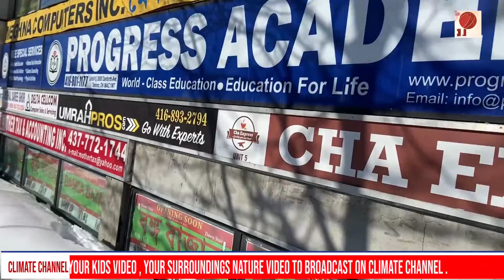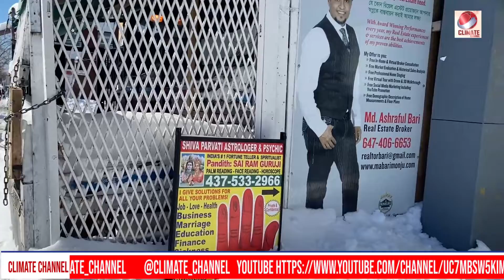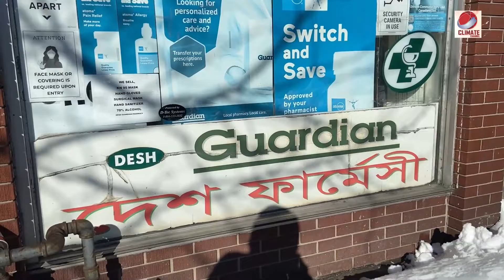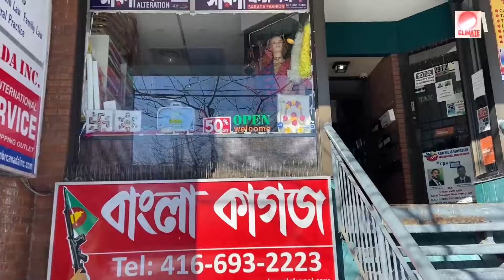প্রবল তুষারপাতের পর কেমন আছে কানাডার বাংলা টাউন ?